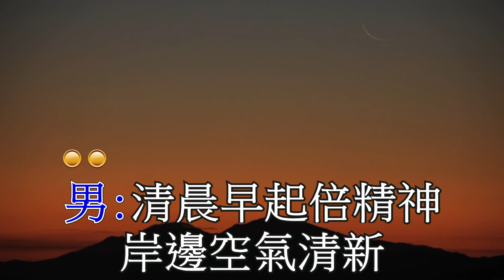天家奔往 (舊歡如夢) 超高清 伴唱卡拉OK Cantonese Christian Gospel song faisoft.com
感謝神，我和太太去年在香港有一個成功的巡迴卡拉OK音樂分享會。 我有機會和媽媽一起在教會團契中唱我的作品。有一天早上，我在酒店醒來，得到靈感，為「天家奔往」填詞以讚美上帝的創造。我們計劃明年再回去。
天家奔往
曲：舊歡如夢
詞、改編：鄭澤輝博士
清晨早起倍精神
岸邊空氣清新
野外綠草茵茵
天空海闊萬里行
讚美歌聲飄出我心
頌主赦罪救恩
禱告讀經共主接近
天家奔往藉你大能
憂愁悲傷化煙雲
莫須過分痛心
風雪過往莫追問
主今帶領我一生